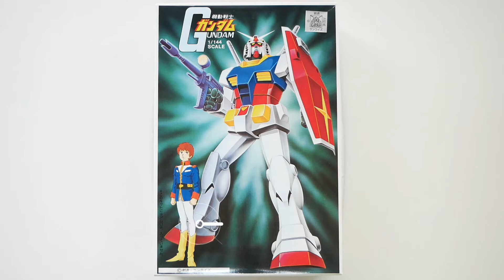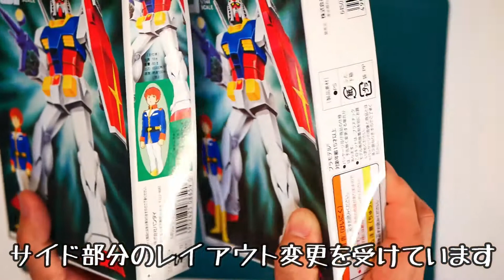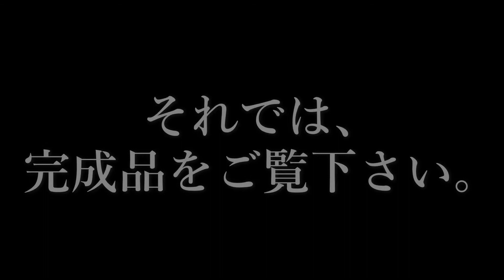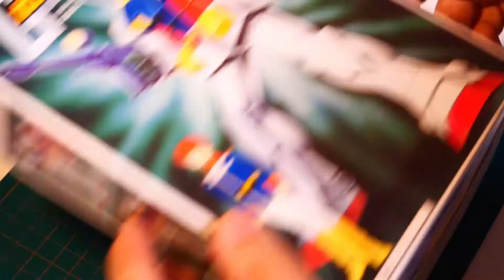【ガンプラ】1/144 旧キット ガンダム 後ハメ加工 初心者講座 リベンジ製作 前編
RAY-Gチャンネルへようこそ。
今回は旧キット1/144　ガンダムを製作しました。
製作方法は２通り。果たして小学生時分のリベンジ製作なるか。
初投稿なので、お見苦しい点もあると思いますが、初心者にも大まかな製作の流れが分かる様作ったつもりです。
是非、ご意見、リクエスト等、コメント欄にお願い致します。
のんびりとアップしていきますので、宜しければ応援お願い致します。
001